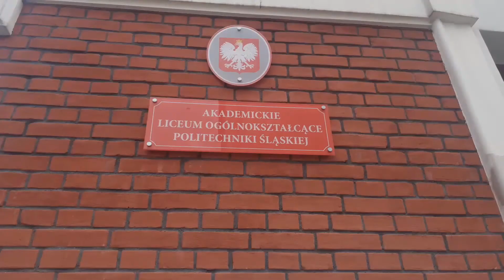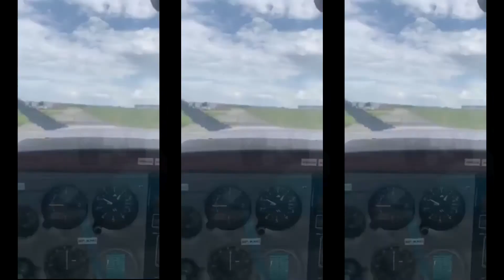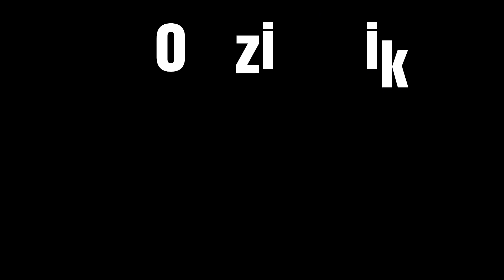DD ALO rozpoczęcie roku